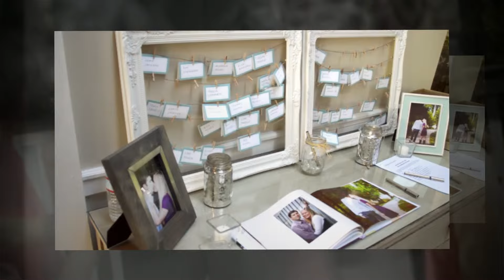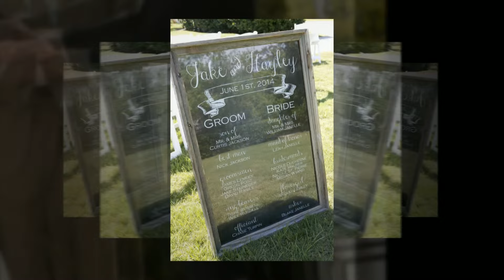Cinematic Fusion Video | Wedding | Windows on the Waterway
Jackson Wedding
Photography by Kaufman Photography
Video by Chameleon Interactive